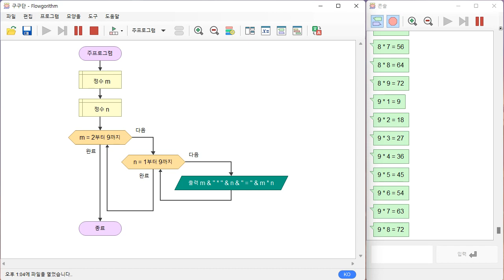Flowgorithm - 구구단(Multiplication Table)